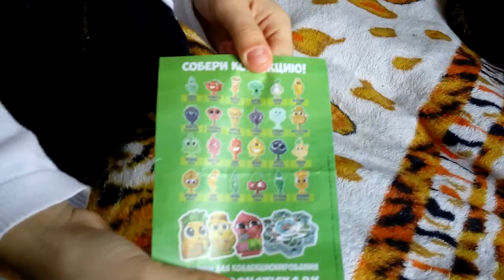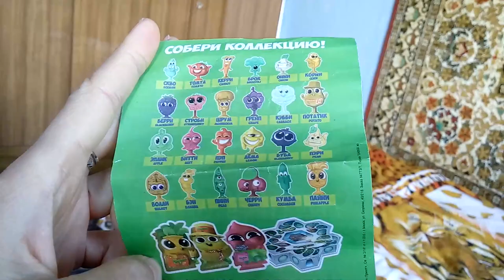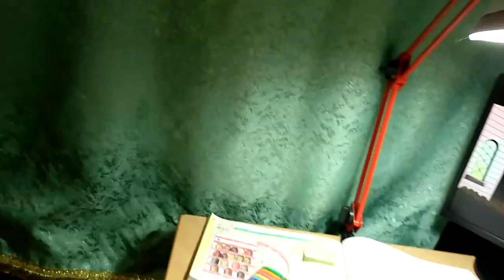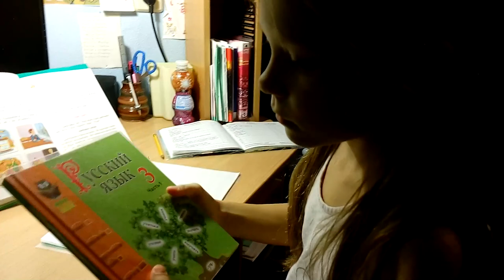ВЛОГ 67 Бонстики 3 Новые наушники Играем с котами Драка котов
У нас в магазине Евроопт появилась новая коллекция Бонстики 3 Теперь у Арины есть 2 бонстика, это гриб и черничка Также у нас появились новые наушники с очень длинным проводом, это как оказалось очень удобно) А также мы играем со своими котиками, у нас стоит коробка, поэтому им есть чем заняться Жулик и Кусачка затеяли драку)

Карта Альфа-Банка:   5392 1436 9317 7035   MasterCard